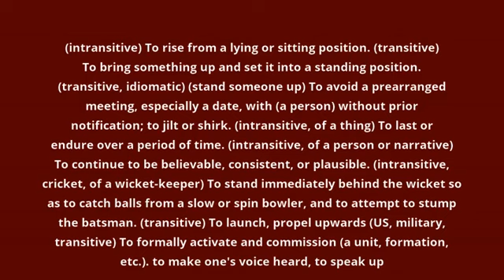what is the meaning of stand up.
what stand up means:
(intransitive) To rise from a lying or sitting position. (transitive) To bring something up and set it into a standing position. (transitive, idiomatic) (stand someone up) To avoid a prearranged meeting, especially a date, with (a person) without prior notification; to jilt or shirk. (intransitive, of a thing) To last or endure over a period of time. (intransitive, of a person or narrative) To continue to be believable, consistent, or plausible. (intransitive, cricket, of a wicket-keeper) To stand immediately behind the wicket so as to catch balls from a slow or spin bowler, and to attempt to stump the batsman. (transitive) To launch, propel upwards (US, military, transitive) To formally activate and commission (a unit, formation, etc.). to make one's voice heard, to speak up